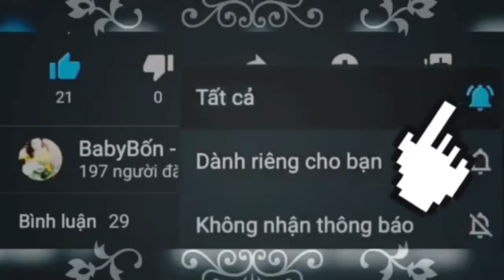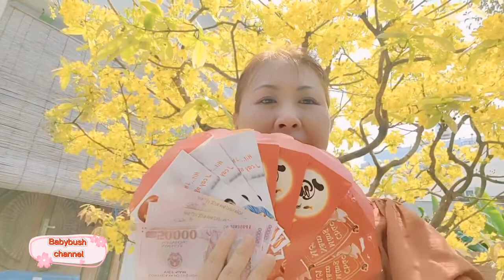#083 MÙNG 1 TẾT NĂM TÂN SỬU ĐI CHÚC TẾT ÔNG BÀ VÀ ĐI CHÙA CẦU AN./babybush channel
# 083MÙNG1TẾTNĂTRỬUĐICHÚCTẾTÔNGBÀVÀĐICHÙAC MẸ.

Mùng 1 tết chúng ta nên và phải làm theo phong tục TẾT CỔ TRUYỀN như sau:
1. Nên đi lễ
2. Mua muối đầu năm
3. Mặc đồ màu đỏ ngày 1 Tết

Mẹ Bốn sinh ra và lớn lên ở Tp. HCM. Show Mẹ Bốn làm thêm kênh mới cho Bé Đức trẻ trâu tên là KÊNH BABYBUSHKIDS. Mẹ cảm ơn cả nhà nhiều. facebook của tôi: Facebook

BABYBUSH CHANNEL is purely cooking, travel, life channel which will give you chance to learn
How to cook Vietnamese food with different recipe and style. I would